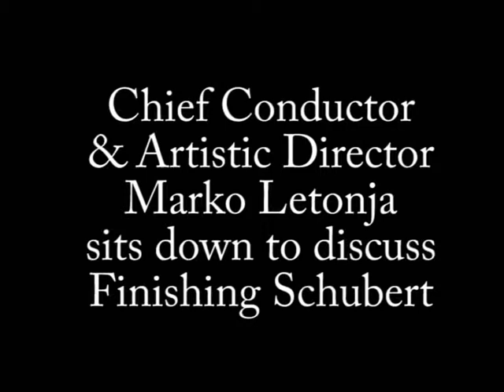Marko Letonja - Finishing Schubert.avi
Marko Letonja, Chief Conductor and Artistic Director of the Tasmanian Symphony Orchestra sits down to discuss the opening concert for 2013.